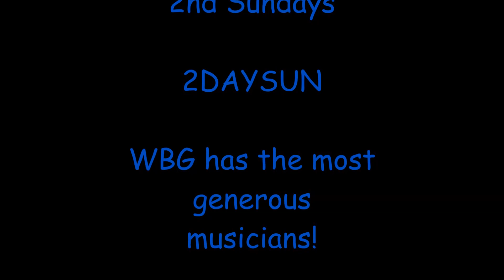2nd Sundays-2DAYSUN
2DAYSUN, 2nd Sundays Williamsburg